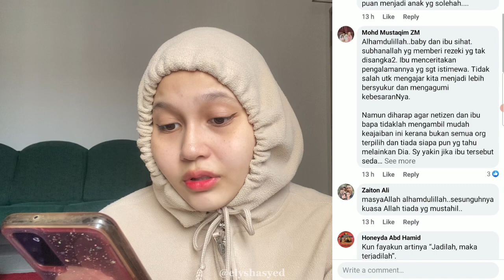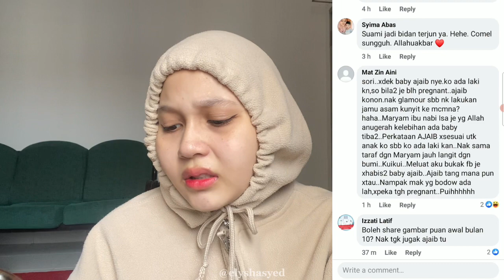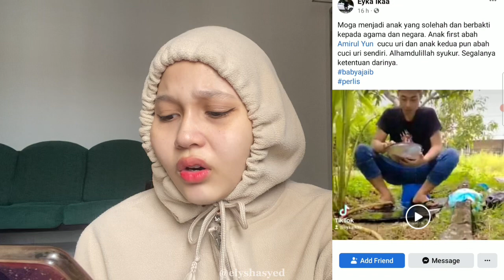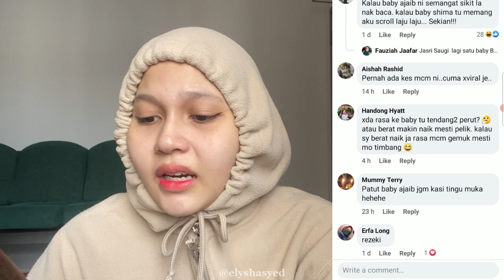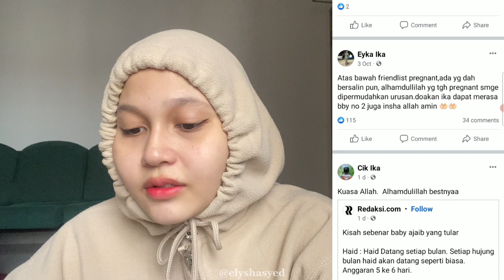VIRAL FACEBOOK BABY AJAIB l ON TIME PERIOD TAK SEDAR PREGNANT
Credit to channel : Song intro - She share story Song outro Cloudier - A Centimetre Apart (Systile Remix) FOLLOW MY INSTAGRAM YA... Link instagram @elyshasyed Link Youtube Channel Tudung shawl INSTAGRAM @satu_tudung Business enquiries: Hai korang, jangan lupa comment, like and subscribe okey???!